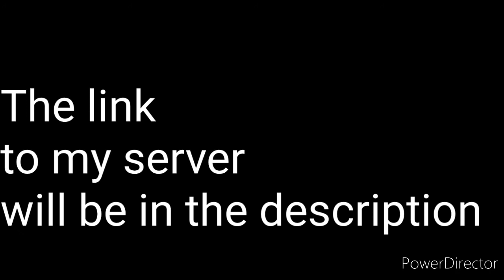Discord Announcement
Hello everyone i created a youtube Discord Server about my Youtube

come and join if you want